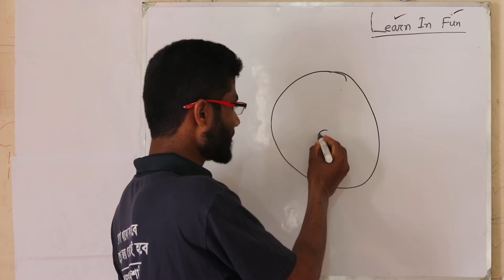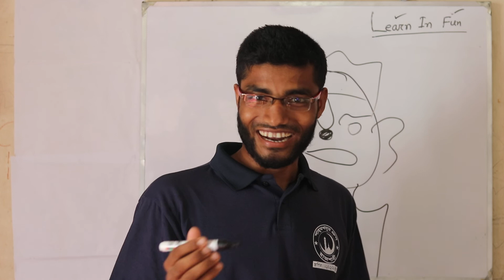রুটি কিভাবে মানুষ হয় দেখুন !দারুন মজা পাবেন ভিডিও টি দেখে।